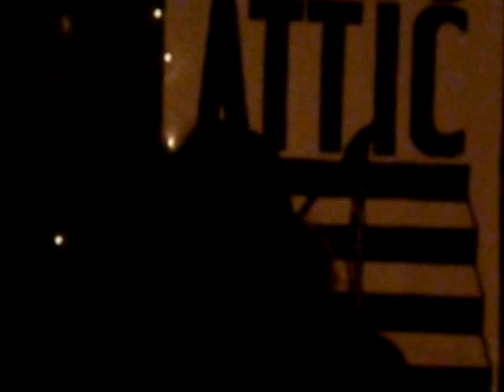Take Me Back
Three5Human at Eddie's Attic April 5, 2007